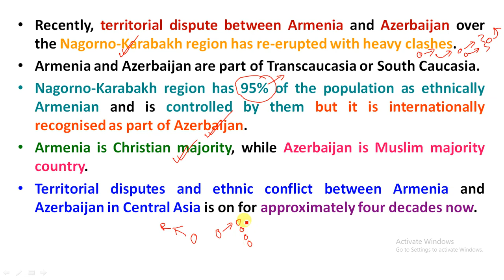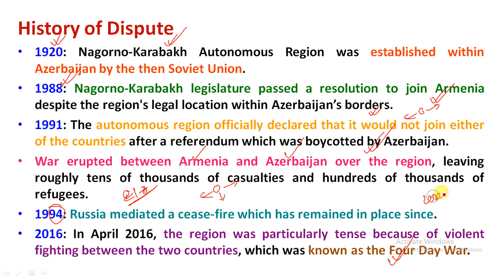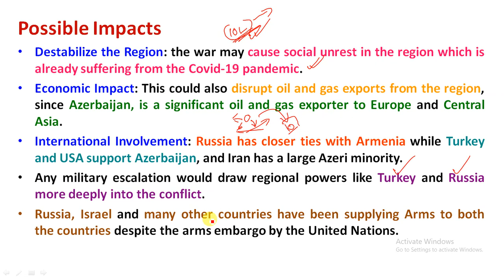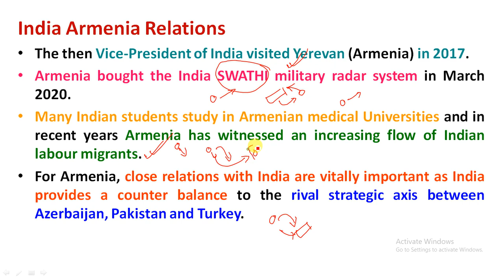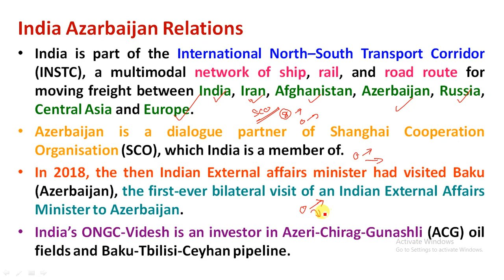Armenia Azerbaijan Conflict and Possible Impacts | India’s Relation with Armenia and Azerbaijan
G. Daily News Analysis

Study Rise